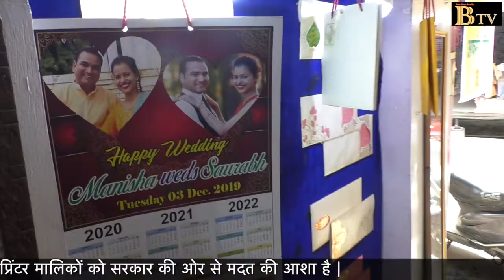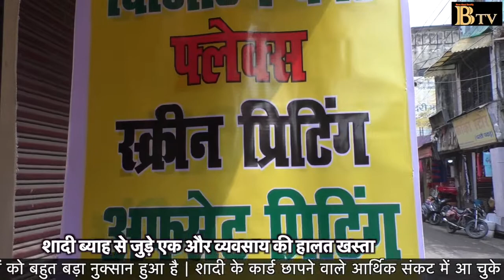प्रिंटिंग कार्ड वालो पर कोरोना का क्या असर पड़ा ? सरकार से मदत की उम्मीद